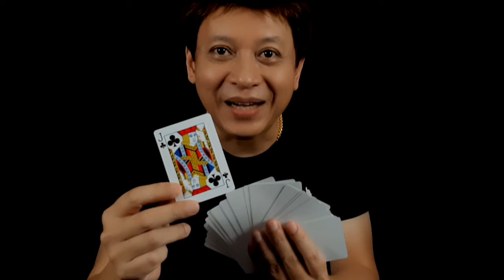The Only One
ProstarMagicShop